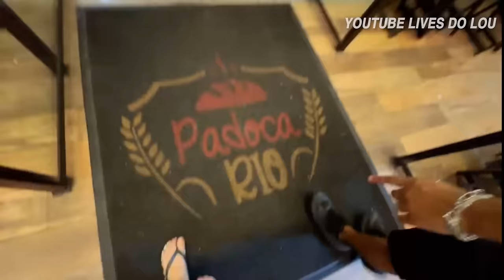IRL DO VICTOR LOU no POSTO10EMEIO - VINTAGE CULTURE, MOCHAKK, CLASSMATIC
● Acompanhe as transmissões ao vivo em @victorloumusic (NA ROXA).